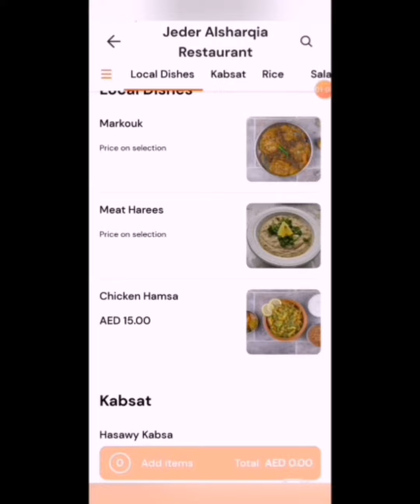Talabat Online Best Restaurant Jeder Al sharqia Best Reviews In UAE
Location 7C6R+PF Dubai